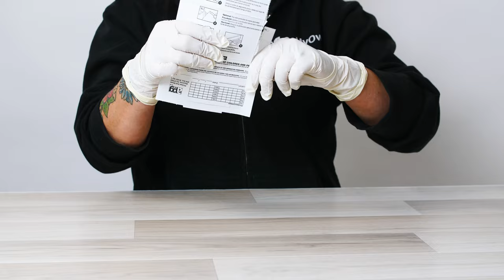How to Fold Catchmaster 72MB Glue Board | DoMyOwn.com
Buy the Catchmaster 72MB here

Catchmaster 72MB glue boards effectively control rodents and other crawling pests indoors in a clean, easy to use, and economical way. They can also trap crickets, spiders, roaches, snakes and many other common household pests.